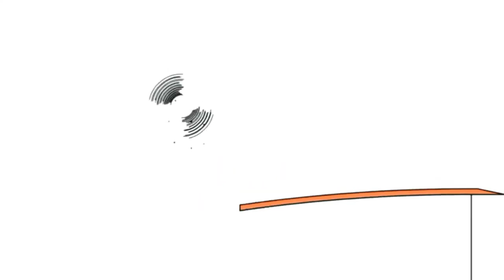24 червня 2023 р.